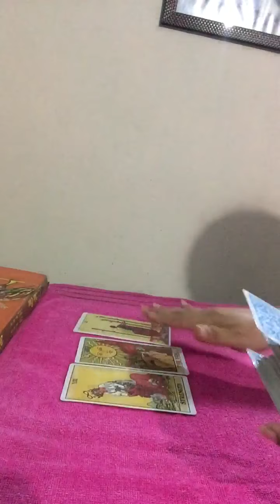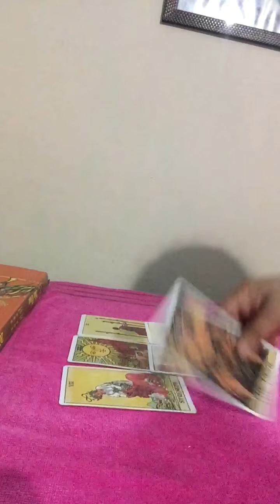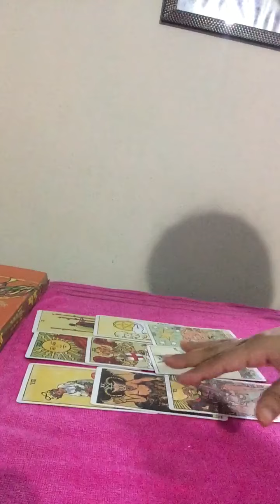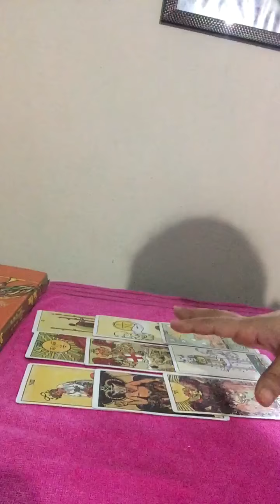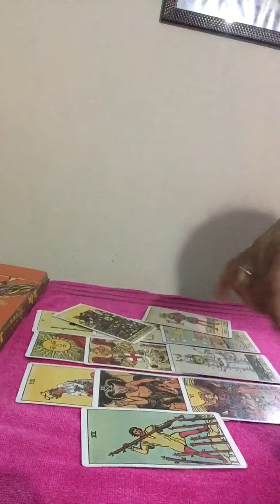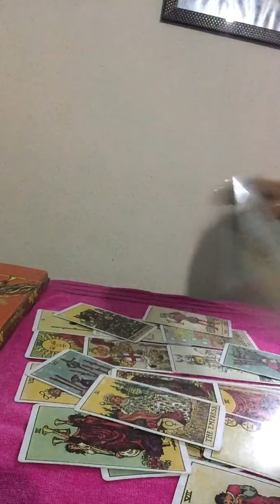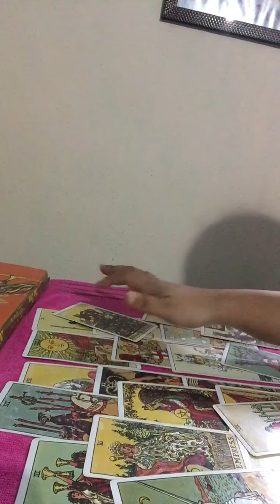Sagittarius|August|U both want this connection but...💖